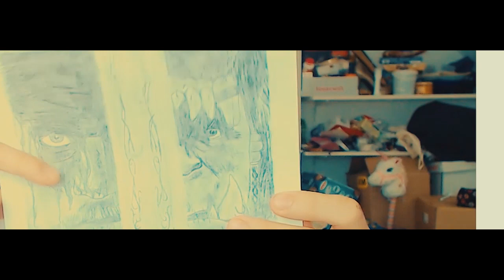Szalmakalapos Nézőink Levelei #7 - Ebeni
▆- Ha tetszett a videó kérlek dobj egy LIKE-ot! 👍 ▆

▆ Leírás ▆
Sajnos megbuktam a forgalmi vizsgán skacok, a videót még előtte vettem fel, legközelebb 17-én próbálkozok meg a dologgal. Ráadásul elkezdtünk költözni, ami sok munkával jár. Addig is remélem örültök egy kis rövid videónak barátnőm szalmakalapjában! Csöcslötty legyen veletek: Ebeni

▆ Twitch Csatornám Itt Főleg Éjszakánként Van Egy-Egy Élő Adás ▆